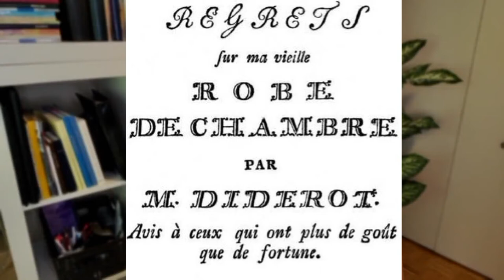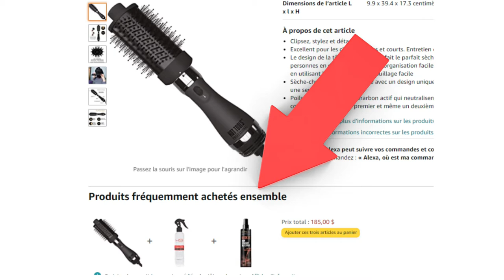9 façons de vous protéger de l'effet Diderot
Avez-vous récemment été victime de l'effet Diderot?
Les probabilités sont que oui.
Voici 9 façons de vous protéger de ce piège de surconsommation!
Bonne écoute!